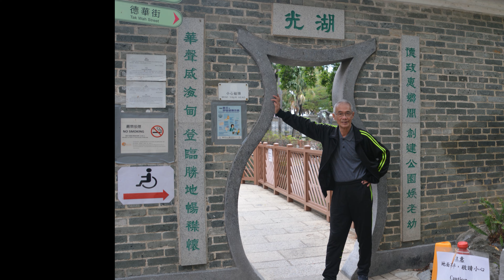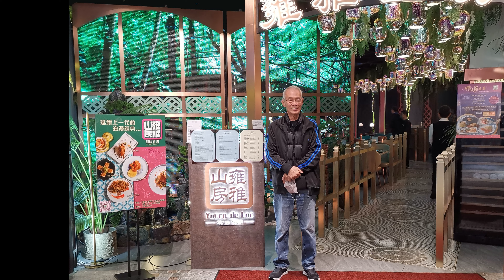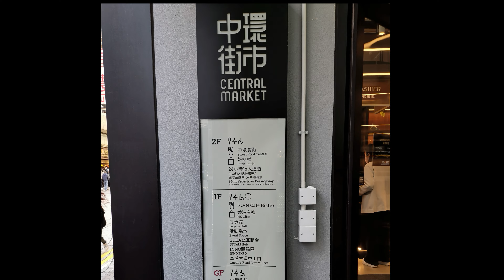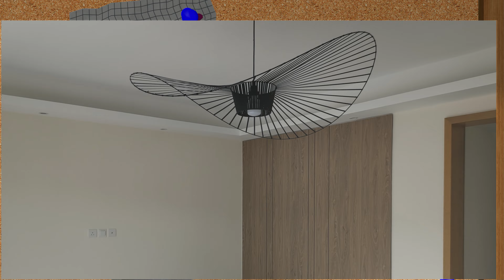Hong Kong trip 2023 2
The pictures of Anisser & Philip went back to Hong Kong on February 2023.